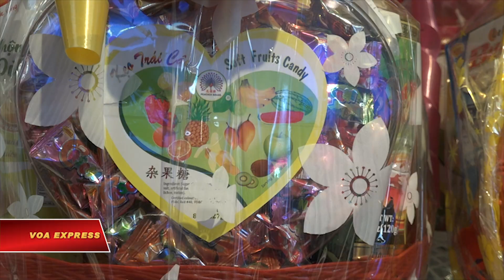Các khu chợ Châu Á dịp Tết nguyên đán (VOA)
Tin tức Nếu không vào được VOA, xin các bạn hãy vào để vượt tường lửa. Tới với các khu chợ Châu Á dịp này ở ngoại ô Washington DC, có một thứ mà người ta dễ nhận thấy nhất đó là biểu tượng chú chuột vàng có mặt ở khắp nơi, bên cạnh các món đồ phục vụ một cái Tết âm lịch.
Do cuộc sống bận rộn, Tết lại không được nghỉ dài ngày, nên người Việt ở Mỹ thường đi sắm Tết khá muộn, nhiều người thậm chí còn chọn chiều trong tuần để đi cho thảnh thơi, vì thế mà hàng hóa phục vụ Tết, từ các loại bánh kẹo, cho tới mứt Tết, giỏ quà biếu cho tới thời điểm cận Tết như thế này vẫn còn khá nhiều tại hầu khắp các khu chợ.
BTV. Việt Hùng:
Mặc dù nhiệt độ thì có thấp hơn tuy nhiên thời tiết ở ngoại ô thủ đô Washington vào thời điểm này thỉnh thoảng có mưa phùn, rất giống với thời tiết ở khu vực miền bắc Việt Nam vào dịp tết nguyên đán. Vì vậy mà điều kiện thời tiết như vậy thực sự đang đem lại một không khí tết đậm đà hơn cho nhiều gia đình gốc Việt sinh sống ở ngoại ô thủ đô Washington.
Những khu chợ Châu Á rất phổ biến ở ngoại ô thủ đô Washington, và hầu như mỗi khu dân cư đều có một khu chợ như vậy, phục vụ các cư dân gốc Á ở đây.
Tuy nhiên, đối với những gia đình gốc Việt thì khi đi sắm tết, hầu hết chỉ tìm tới các khu chợ của người Hoa, Đài Loan hay người Việt, chứ ít khi tìm tới các khu chợ của người Nhật, người Hàn. Bởi các loại hàng hóa Tết ở đây gần gũi và phù hợp hơn với phong tục đón một cái Tết truyền thống.
BTV. Việt Hùng:
Nếu chỉ tìm mua những thức quà tết bình thường ví dụ như các loại bánh kẹo, hay mứt tết thì bạn có thể tìm tới các khu chợ Châu Á là có đầy đủ rồi. Tuy nhiên nếu muốn tìm mua những loại thực phẩm đặc trưng của Việt Nam ví dụ như bánh chưng, bánh tét, giò thủ chẳng hạn thì bạn vẫn phải tìm tới các trung tâm của người Việt ở ngoại ô thủ đô Washington.
Đó cũng là lý do vì sao các trung tâm của người Việt vào thời điểm này ngày nào cũng đông đúc và nhộn nhịp. Nhiều bà nội trợ kỹ tính thường tìm tới các khu chợ Châu Á để mua bánh kẹo, mứt Tết với giá thành hạ hơn một chút sau đó mới tìm tới các cửa tiệm và trung tâm của người Việt để mua bánh chưng, bánh tét, giò lụa, giò thủ và các loại đồ ăn thức uống đặc trưng khác.
Có thể nói đó cũng là một cách sắm Tết vừa tiết kiệm, vừa tận hưởng cái thú lang thang các khu mua sắm Á Đông dịp tết cận kề của nhiều người.